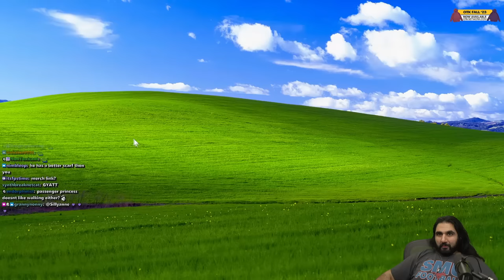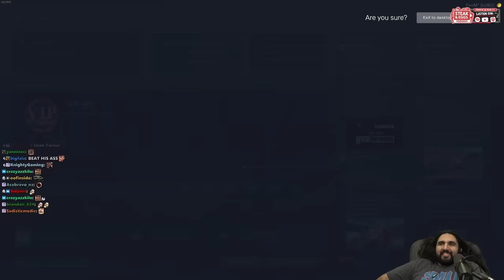Cornwood & Bonnie go Patrolling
Cornwood and Bonnie goes on her first patrol mission in gta rp nopixel.

keychain.club/Esfand